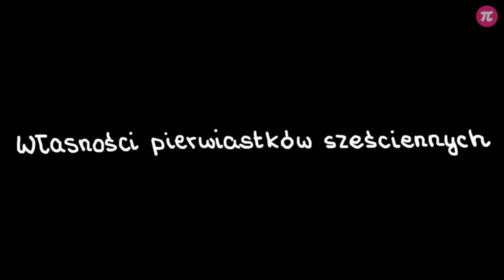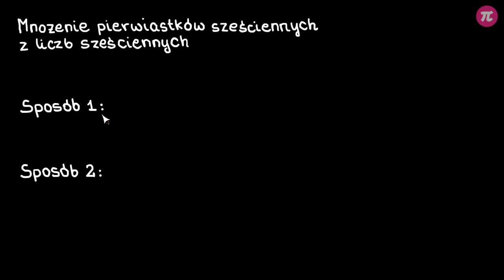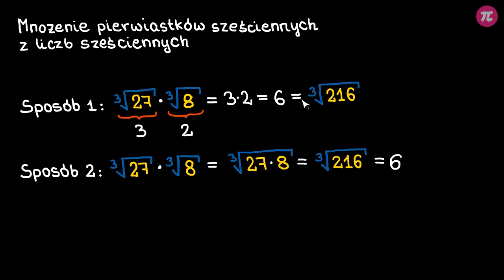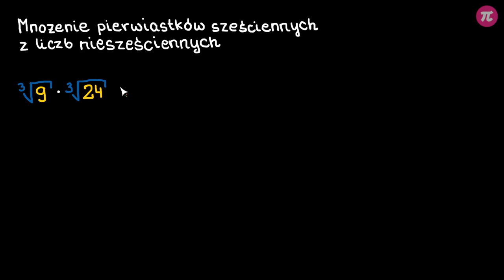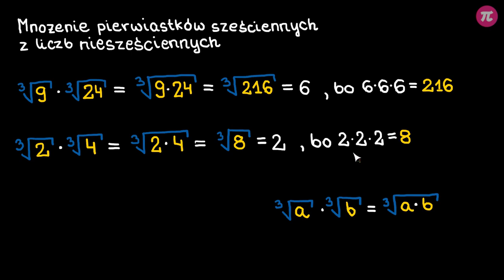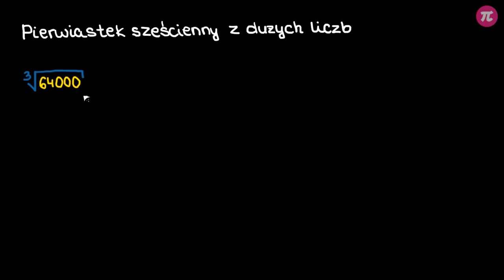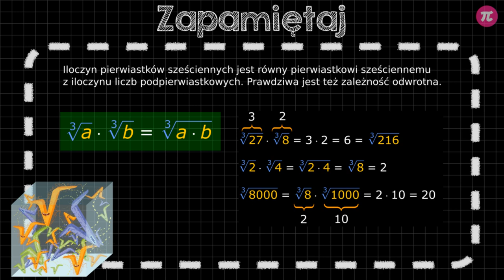Mnożenie pierwiastków sześciennych #3 [ Pierwiastek sześcienny ]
Z tej wideolekcji dowiesz się:
  - jak korzystać z własności pierwiastków sześciennych,
  - jak mnożyć pierwiastki sześcienne z liczb sześciennych i niesześciennych.

PLAYLISTA
Ta wideolekcja jest częścią playlisty [ Pierwiastek sześcienny ]:
Z tej playlisty dowiesz się, co to jest pierwiastek sześcienny z liczb sześciennych i niesześciennych i jak obliczać jego wartość dokładną i przybliżoną, jak korzystać z własności pierwiastków sześciennych oraz jak mnożyć i dzielić pierwiastki sześcienne z liczb sześciennych i niesześciennych, jak sprytnie korzystać z własności pierwiastków sześciennych oraz jak korzystać z tego, że iloraz pierwiastków tego samego stopnia jest pierwiastkiem z ilorazu liczb podpierwiastkowych, jak włączać i wyłączać czynnik spod pierwiastka, zamieniać liczby na pierwiastki sześcienne i sprawdzać, czy możemy pod znak pierwiastka sześciennego włączać liczbę ujemną.

Tutor: Weronika Brzezińska
Konsultacja: Małgorzata Rabenda, Krystyna Parszuto
Grafika podsumowania: Valeriia Malyk
Materiały: Valeriia Malyk, Weronika Brzezińska
Redakcja: Małgorzata Załoga